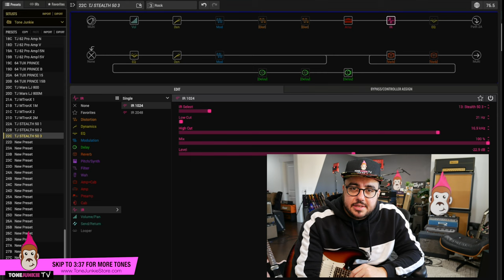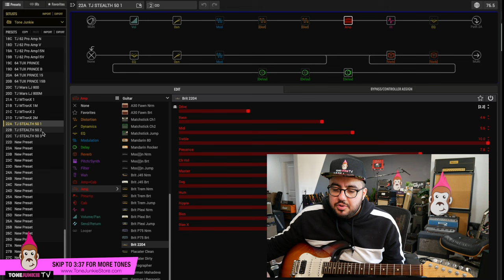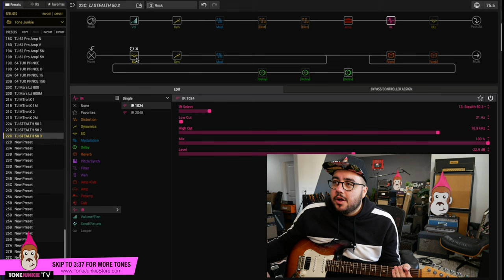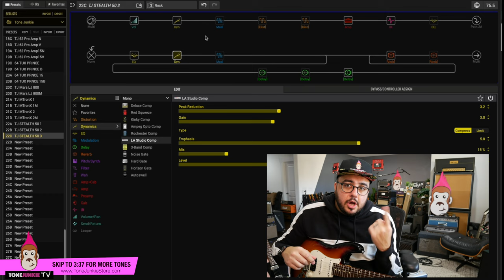Why did we put a Crate in the Helix? (Stealth 50 Helix HX Pack)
The Stealth 50 Helix HX Pack with Tone Matched IRs from Tone Junkie seeks to recreate the sound of the Crate Stealth 50 designed by Lee Jackson. Sometimes called the Marshall Killer (and loved by niche metal genres) this circuit actually comes from the modded JCM 800 lineage from the late 80s and can do 80s and 90s rock. It has a modded marshall feel but with more gain and a sizzling high end. Inside you will find 3 presets and 3 tone matches IRs. “Stealth 50 1” utilizes the 2204 model and is designed to recreate channel 1 of the amp. “Stealth 50 2” utilized the Modded 2204 Model and is designed to recreate the sound of channel 2 of the amp. “Stealth 50 3” differs from 2 in that we first applied an outboard EQ to add more midrange and pull the highs down so 3 is a more polished warmer version.